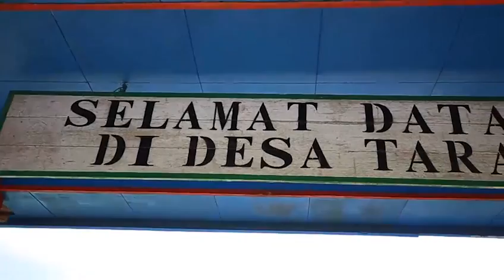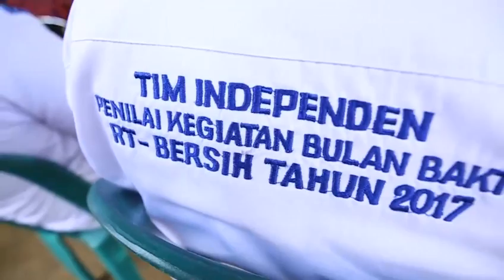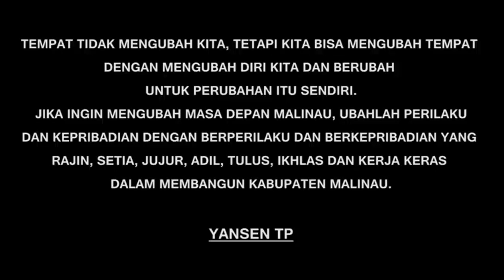Kunjungi Desa Taras Bupati DR.Yansen TP Berdialog dengan warga dibawah kolong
Salah satu cara Bupati Yansen TP mengubah mindset masyarakat, Kamis (27/7) kemarin, secara dadakan ia meminta untuk melakukan pertemuan dengan masyarakat Desa Taras, Kecamatan Malinau Barat. Pertemuan atau rapat yang dilaksanakan bertempat di lokasi yang tak lazim dilakukan bagi seorang bupati. Bupati dan masyarakat Desa Taras melaksanakan pertemuan di bawah kolong rumah atau tepatnya di bawah kolong Kantor Desa Taras.

Dikatakannya, rasanya belum pernah bupati rapat dengan rakyatnya di kolong rumah dan itu ternyata terjadi di Malinau .

Bupati mengaku bahwa rapat dilaksanakan di kolong rumah itu bukan tanpa alasan dan tujuan. Karena Malinau memiliki konsep membangun dengan model Gerakan Desa Membangun (Gerdema) dan saat ini dipertajam lagi ke tingkat RT dengan program RT Bersih. Dengan dilaksanakannya di kolong rumah tersebut, maka dengan sendirinya juga mendorong masyarakat untuk menjaga dan memelihara lingkungan mereka.

Untuk itu, ditegaskan bupati lagi, ia sebagai pimpinan daerah bisa saja rapat di manapun dengan rakyatnya dan tidak menutup kemungkinan di dapur rumah warganya. Karena dengan hal itu bisa mengubah perilaku dan kepribadian masyarakat sesuai dengan tatanan nilai hidup manusia.
Kunjungan bupati ke Desa Taras merupakan tindak lanjut Bulan Bakti RT Bersih Tahun 2017. Ia ingin melihat serta memberikan contoh langsung kepada rakyatnya untuk mengubah perilaku dan kepribadian rakyatnya menjadi berperilaku dan berkepribadian RT Bersih. (radar tarakan)